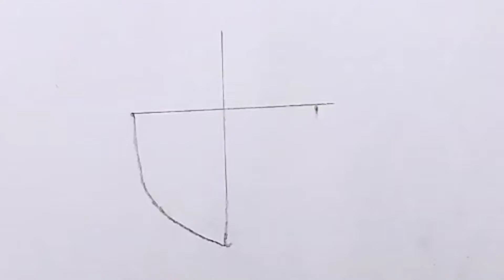anime boy drawing 👍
W
O
O
D
E
N
P
E
N
C
I
L